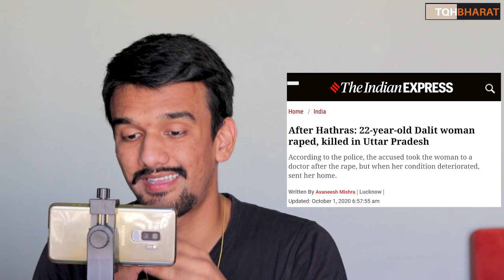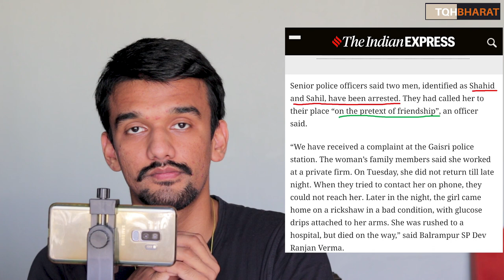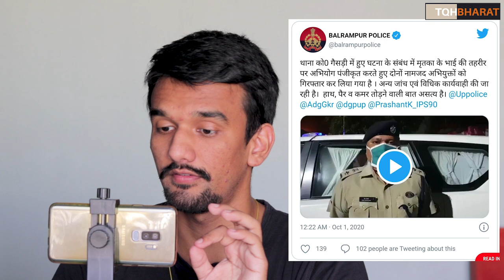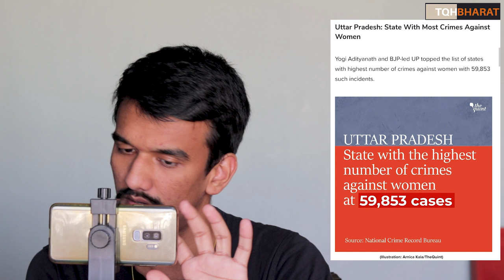Hathras Case | Cast Politics | Shame on UP Police | Piyush Rai | The QuestionHour Bharat P1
After Hathras, another Dalit woman gangraped in Balrampur; UP govt faces backlash
The 22-year-old woman employed at private firm, according to her family members, did not return home on Tuesday night, police officials said.A day after outrage over the death and forced cremation of a Dalit gang-rape victim from Hathras, the Uttar Pradesh government is facing backlash after another Dalit woman died after gang-rape in Balrampur district of the state.Coming down heavily on the Yogi government, Samajwadi Party supremo and former chief minister Akhilesh Yadav said, “After Hathras, now a daughter was harassed and gang-raped in Balrampur. The victim died in serious condition. Condolences!” The BJP government should commit no laxity in this case as was done in Hathras and arrest the accused immediately.”

Coming down heavily on the Yogi government, Samajwadi Party supremo Akhilesh Yadav said, “After Hathras, now a daughter was harassed and gang-raped in Balrampur. The victim died in serious condition. Condolences!” The BJP government should commit no laxity in this case as was done in Hathras and arrest the accused immediately.”According to the family members, the girl looked dazed and in a serious condition, after which she was rushed to the hospital by her kin. She died on her way to the hospital, Balrampur SP Dev Ranjan Verma told PTI.

The family has alleged gang-rape after the incident was reported to the police from the hospital.

Police officials said that the two accused in the case have been arrested.

This is the second incident of gang-rape and death reported just a day after another Dalit victim of gang-rape and brutality from Uttar Pradesh’s Hathras died on Tuesday, sparking angry protests in the country.